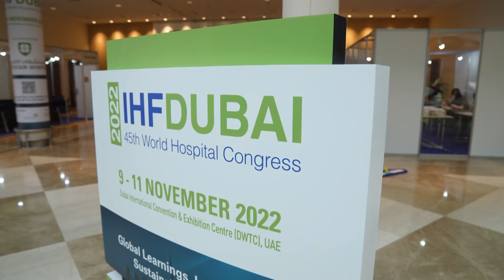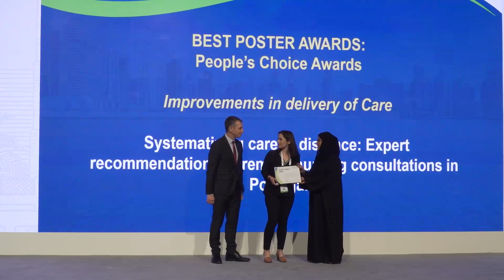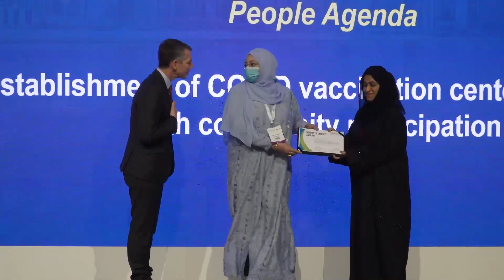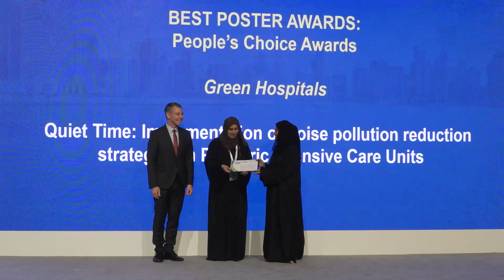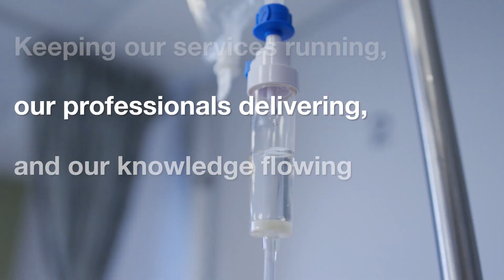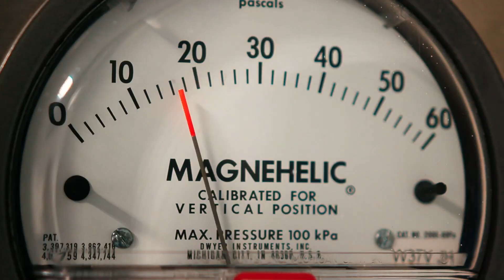45th World Hospital Congress Closing Ceremony